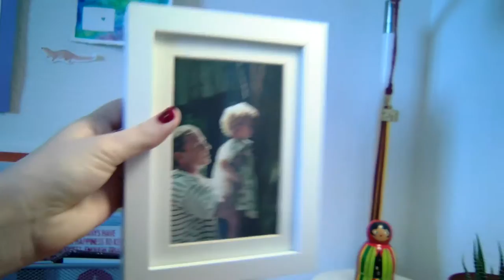Lizard, Liz's Story of Self